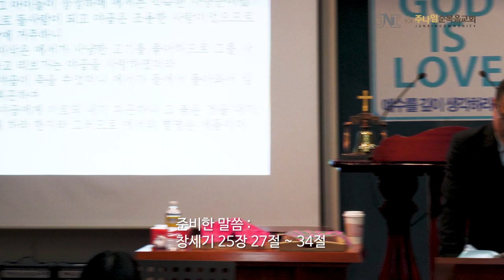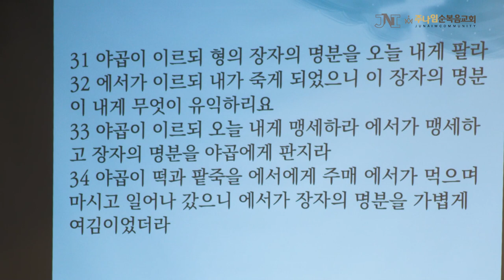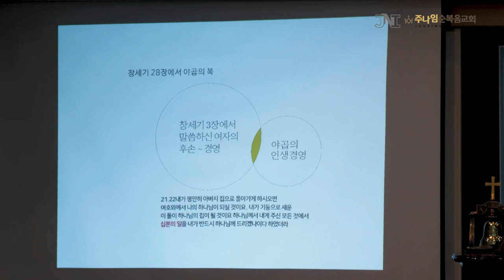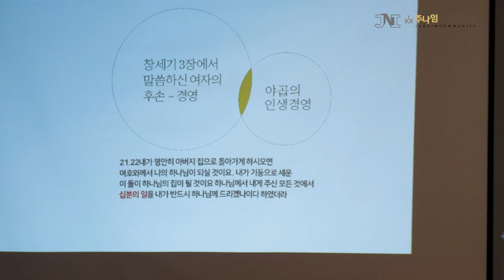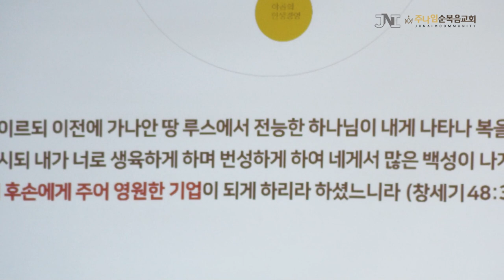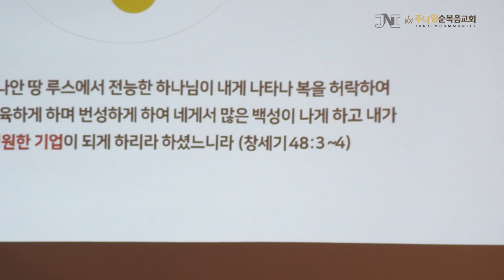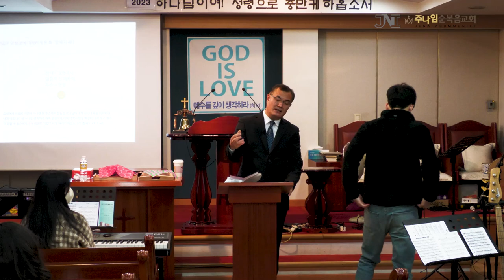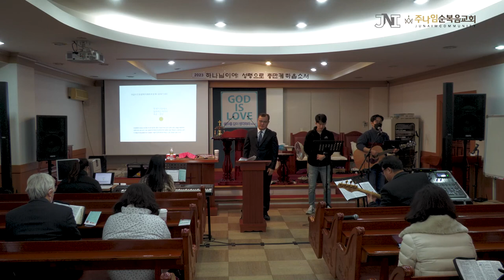주나임순복음교회 2023.02.05 정석영목사님 주일설교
주나임순복음교회
2월 5일 정석영목사님 설교영상 입니다.
은혜의 시간 되시길 기도합니다. 아멘